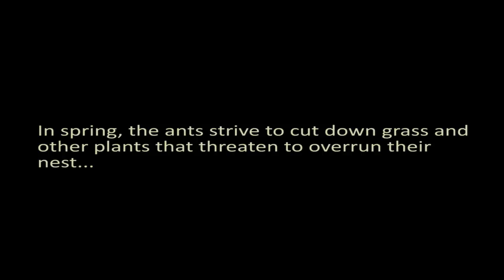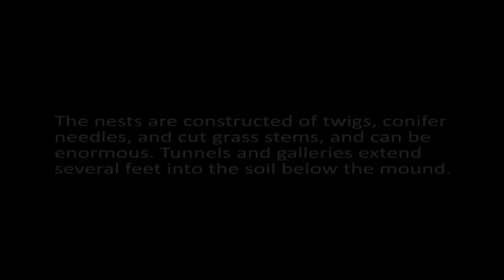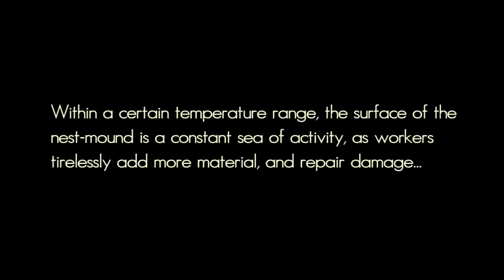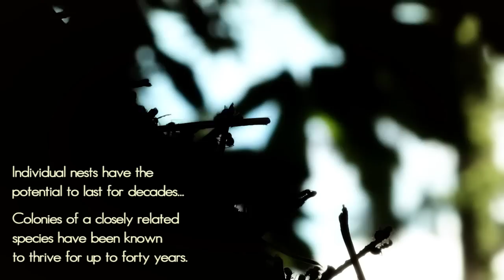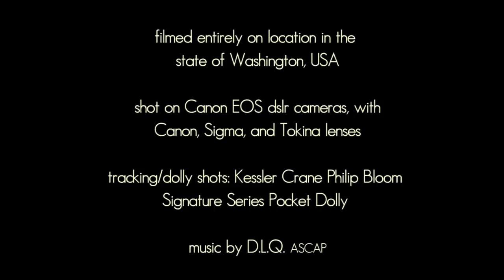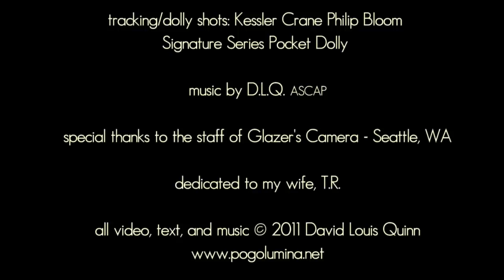Domain of the Thatching Ant - Part 1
'Domain of the Thatching Ant - Part 1'   **Please watch in HD**
(Running time: 9:28)

Enter the world of the 'western thatching ant' - Formica obscuripes.

A short film by David Louis Quinn. Shot on Canon 60D and T3i/600D, with Canon, Sigma, and Tokina lenses.